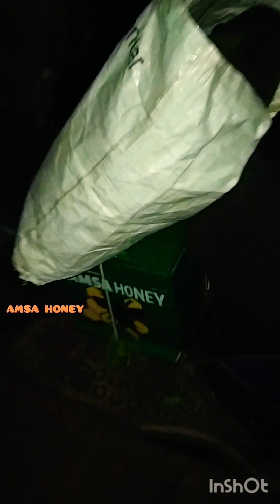சிமெண்ட் பைப் உள்ள தேனீ கூட்டத்தை பிடிக்கலாம் வாங்க Buy a Bee Colony In a Cement Pipe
சிமெண்ட் பைப் உள்ள தேனீ கூட்டத்தை பிடிக்கலாம் வாங்க

Buy a Bee Colony In a Cement Pipe

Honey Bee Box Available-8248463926